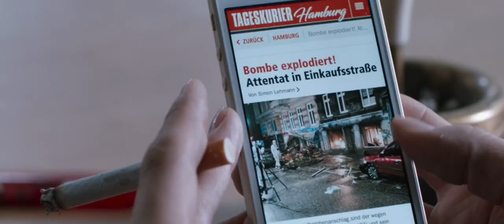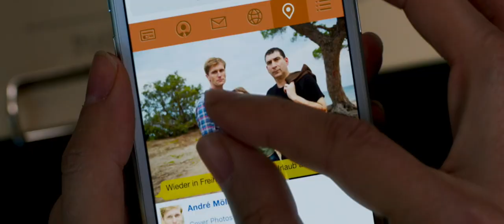In The Fade Official Trailer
Critically acclaimed filmmaker Fatih Akin ('The Edge of Heaven') returns with 'In the Fade', a gripping, edge-of-your-seat contemporary thriller exploring the lengths one woman would go to seek retribution after a brutal terrorist attack. Inspired by shocking real-life events, the film tells the story of Katja (Diane Kruger), whose life is torn apart when her husband and young son are suddenly killed in a bomb attack. After a police investigation points to a pair of young neo-Nazis as the key suspects, but a lack of evidence fails to fully incriminate them, Katja is forced to take matters into her own hands and her hunt for justice begins to take increasingly dangerous and unexpected turns.